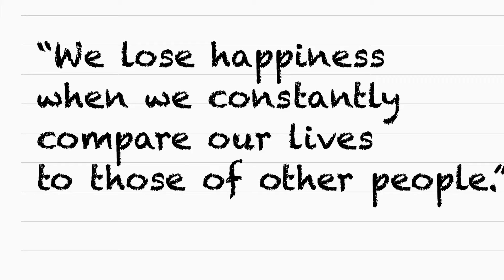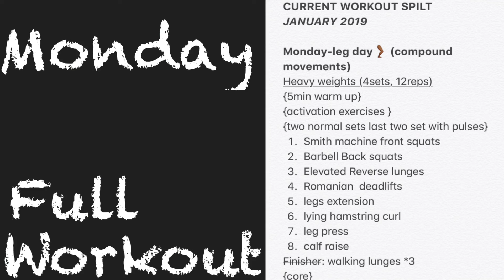Current workout split 🏋🏽‍♀️| Monday workout |South African YouTuber 🇿🇦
Heyyyy

Today’s video is all about creating a workout split or how I created my workout split/plan. Doing this will help you avoid gym anxiety and wondering around aimlessly at the gym. As beginners we struggle with that a lot!

In this video I’ve also included my Monday leg workout, I did mention in the video that I don’t do it exactly as it it, I like to switch it up now and again depending on how i am feeling. I have also included the whole workout plan for Monday by the end of the video.